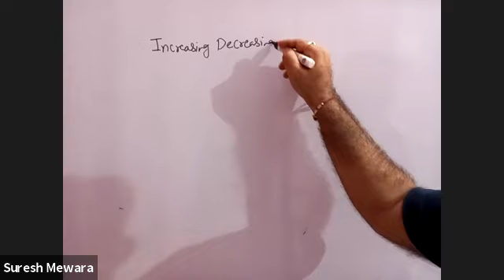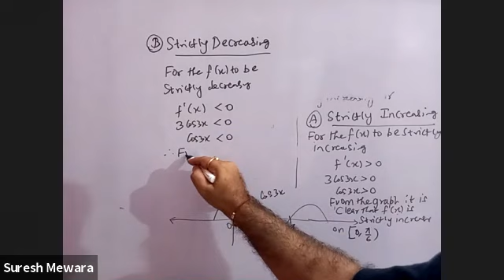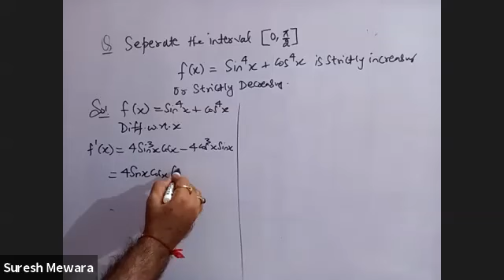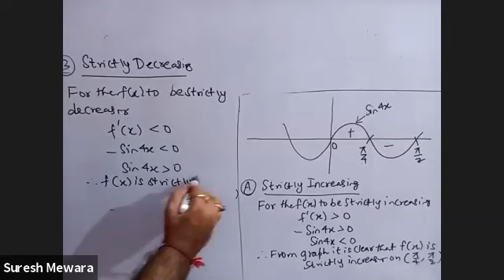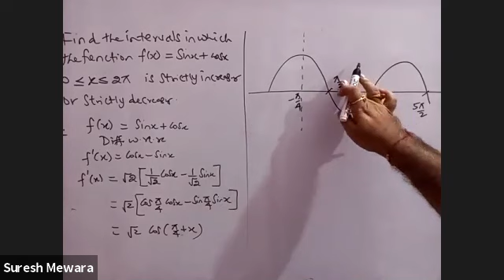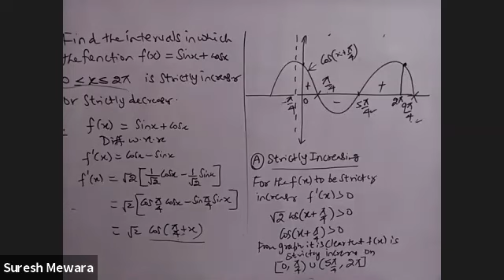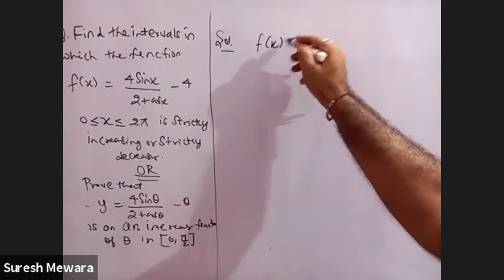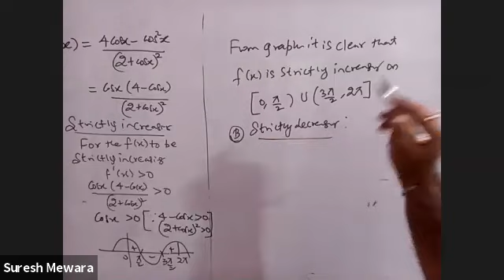Inc & Dec Last lecture